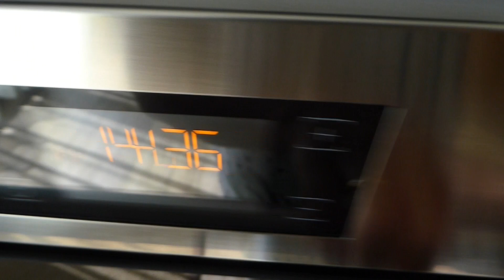Bolo Caseiro de Iogurte •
Ingredientes:
| 4 Ovos
| 120 gr.de Açúcar
| 1 pitada de Flor de Sal
| 60 gr. de Iogurte, usei grego natural
| 60 gr. de Óleo de Girassol
| 200 gr. de Farinha de Trigo, usei sem fermento
| 1 colher [de sobremesa] de Fermento em Pó
| Raspa de laranja ou de limão [opcional]

Preparação:
Bate-se muito bem os ovos com o açúcar e uma pitada de flor de sal, até se obter uma mistura bem espumosa e homogénea.
Adiciona-se o iogurte, o óleo de girassol, a farinha de trigo, o fermento em pó e a raspa de laranja.
Mistura-se os ingredientes até ligarem, mas sem bater em demasia.
Transfere-se para uma forma untada com margarina e polvilhada com farinha.
Leva-se a forno pré aquecido a 200º na função ar forçado com resistência de cima e de baixo, durante uns 20 minutos, ou o tempo suficiente para, ao fazer o teste do palito, este sair seco.
Desenforma-se e polvilha-se com açúcar em pó.
Servi com iogurte grego natural e framboesas frescas.